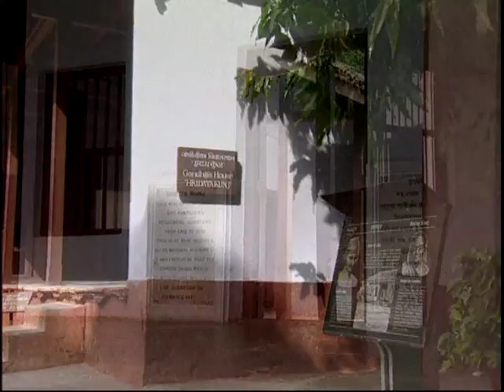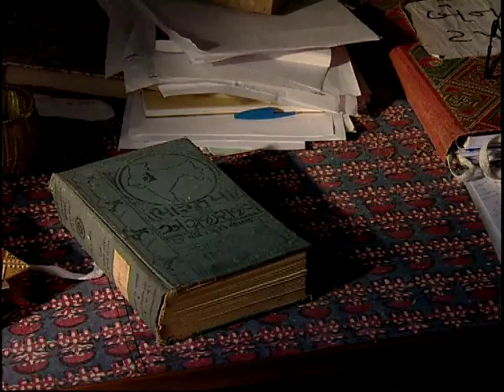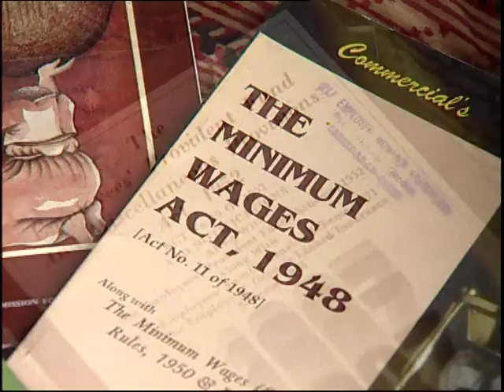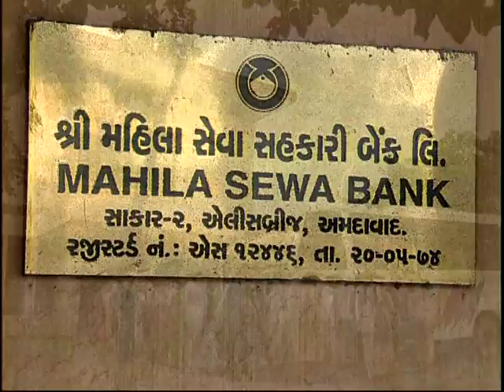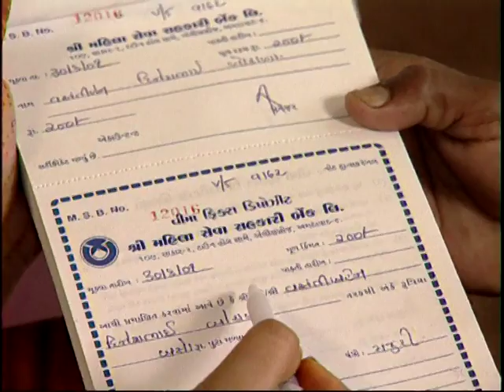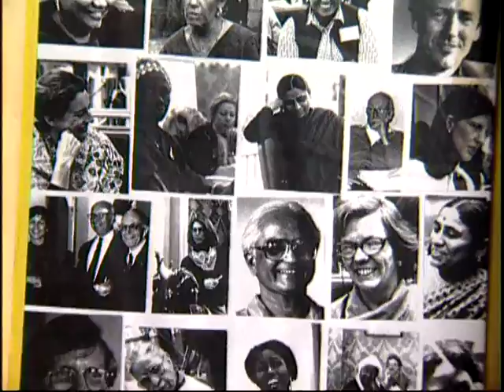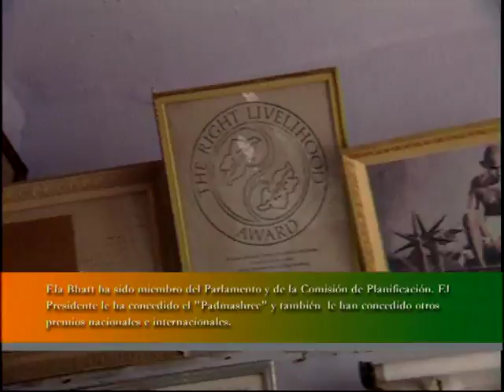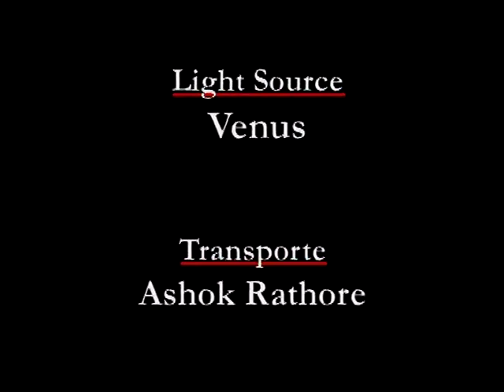Pride of India: Ela Bhatt (SPANISH)